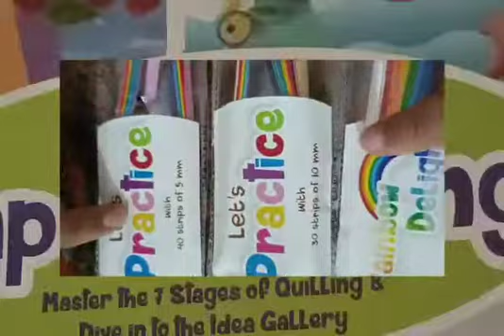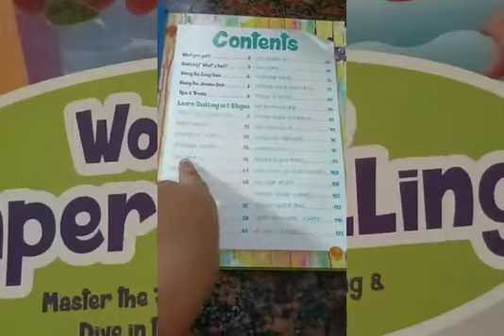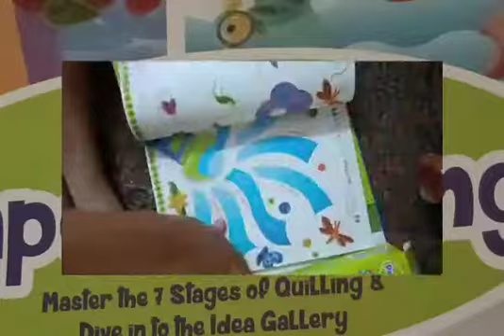exploring the world of quilling set.